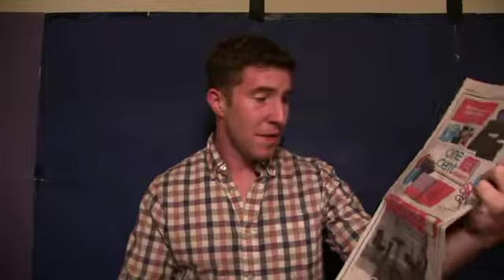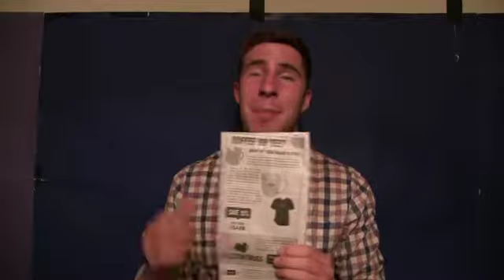Day 234: Buy A Newspaper and Read Only the Ads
Follow a documented year in the life of Phil Biedron as he tackles a challenge a day from This Book Will Change Your Life by Benrik.  The challenges might be funny, scary, or powerful, but they will change your life